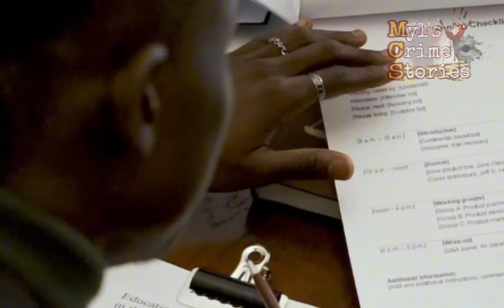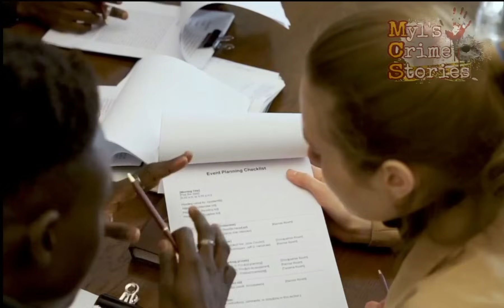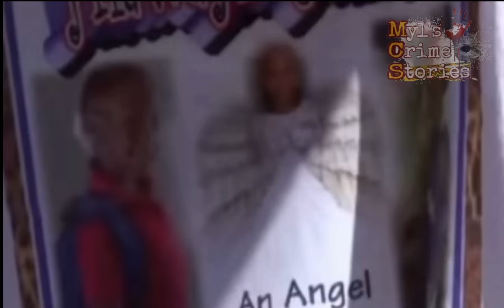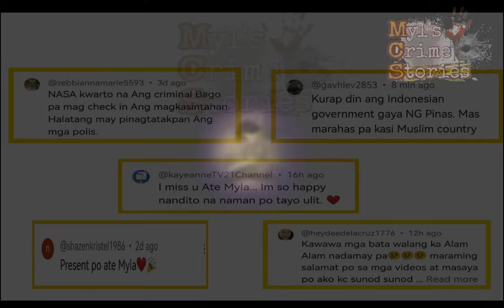Kwentong tatagos sa inyong mga puso Hiawayi Robinson case [TAGALOG CRIME STORY]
Hello sa mga masugid  na supporters ng MCs maraming salamat po sa panunuod ng aking mga stories sana po ay nagustuhan niyo ang ating kwento sa araw na ito. Magiingat po tayong lahat dont forget to like share and subcribe kung dpa kayo naka subcribe sa aking channel at mag iwan na din kayo ng inyong saloobin about sa kwento it help my channel. Thank you all god bless you..

composed and produced by "Vivek Abhishek"